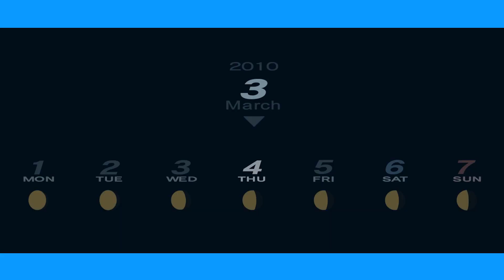Persona 3 Portable Mission Male MC March 4th